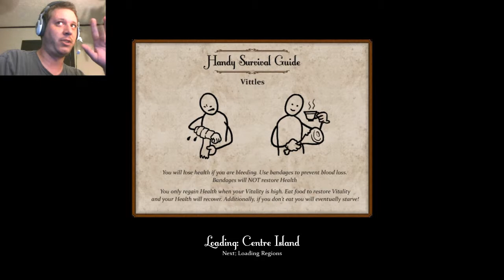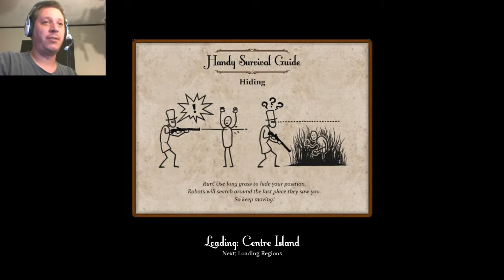Sir, you are being hunted | Episode 15: This scanner is handy-dandy